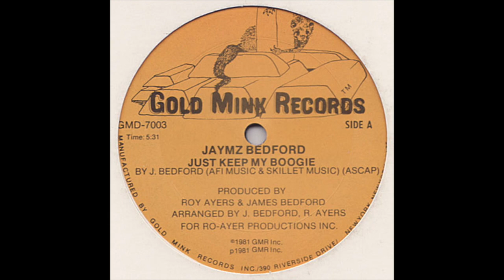Jaymz Bedford - Just Keep My Boogie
Produced by Roy Ayers (1981)